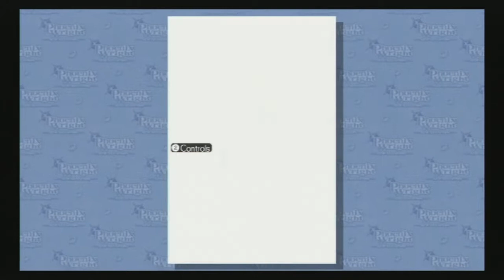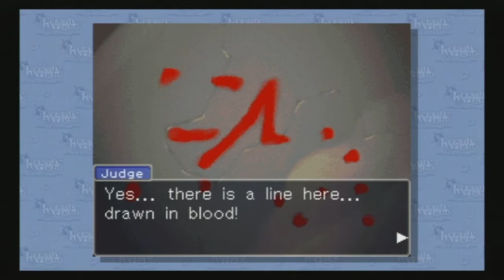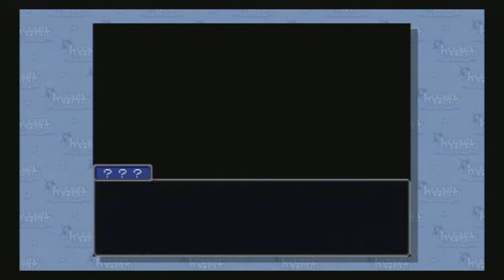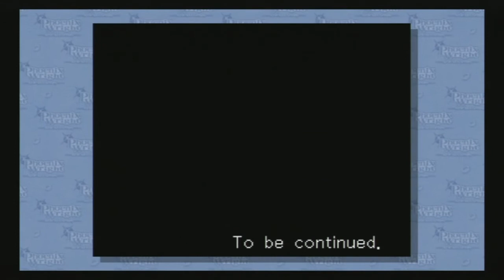【Chiaki Plays Phoenix Wright: Ace Attorney】Rise from the Ashes「Part 70」